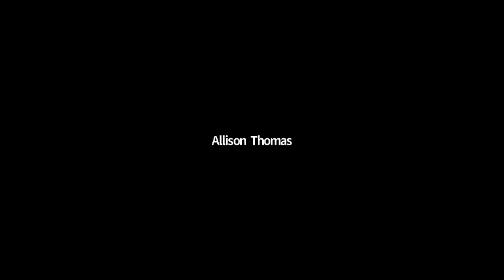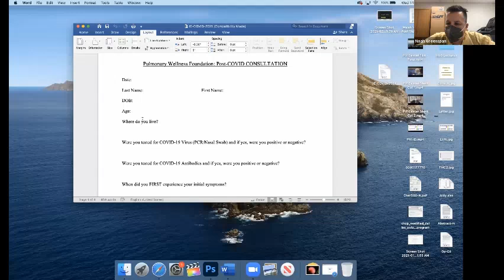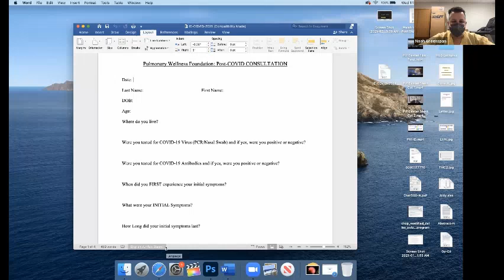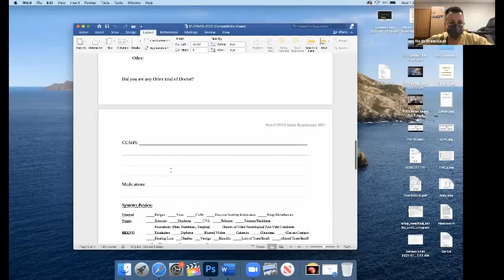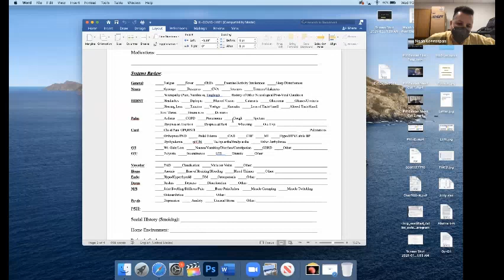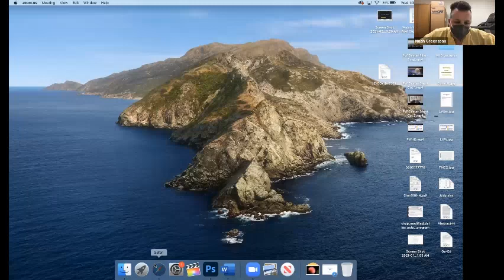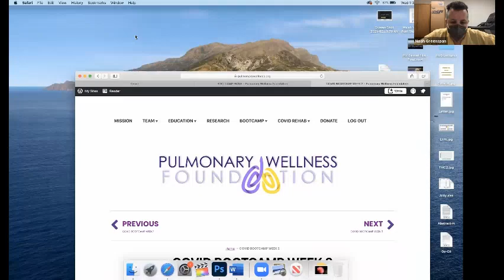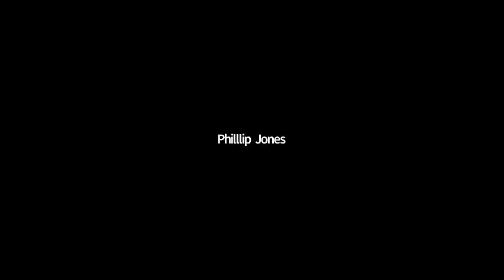AKTA Post-Covid Rehab with Dr. Noah Greenspan, PT, DPT, CCS, EMT-B